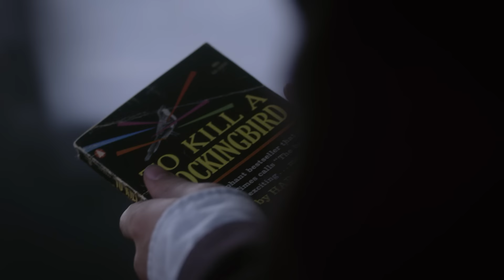Shaun Reads For Closure - The Good Doctor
(From The Good Doctor, Season 1 Episode 5).
Watch The Good Doctor Mondays at 10|9c on ABC!